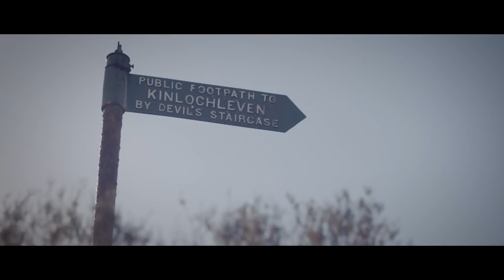BOMBTRACK AT "THE HIGHLAND TRAIL 550"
The Highland Trail is a long distance self-supported cycling route of 885km through the Scottish Highlands. There is no entry fee, no prize money, and no support -  no one will be there to rescue you. The HT550 is a self-timed Individual Time Trial, but while planing you better divide the trail into sections of hours used, not kilometres.

All that is provided by the organisors is inspiration, a suggested start time, a GPS track file, and a list of completion times.

Joachim experienced Scotland's beautiful mountain streams and lochs for almost 6 days. One challenge beside the actual ride with all its meters of elevation (18.500m) is the weather in Scotland - as it can change on a whim, and you may find yourself getting besieged by cold lashing rain and high winds.

“Coming in last doesn't mean you lost”

Rider: Joachim Rosenlund
Bike: Bombtrack Bicycle Co. "Hook EXT-C"
Sounddesign: Chris Prescott / Dark Sky Media

Trade Wind appears courtesy of End Hits Records, “Grey Light” is taken from their longplayer "You Make Everything Disappear".

Smile and Burn appears courtesy of Uncle M Music, “Good Enough” is taken from their longplayer “Get better, get worse”